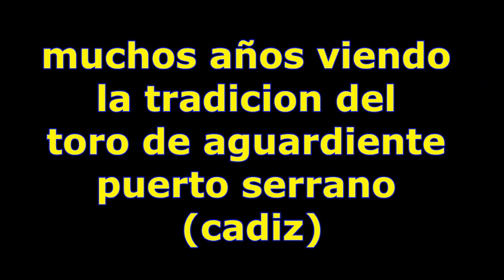toro del aguardiente 2017 puerto serrano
El Toro del Aguardiente

Se celebra el 1 de Enero de cada año.
Es la fiesta tradicional con la cual los “policheros y policheras” comienzan el nuevo año. Es la primera fiesta local de este municipio y la primera suelta de reses en España.
El 1 de Enero de cada año, los vecinos de esta villa y los visitantes de otras localidades se echan a la calle y corren delante de los astados de este festejo de bienvenida al nuevo año. Se ha convertido en un fenómeno social y cultural del pueblo y en una vía para exteriorizar los elementos socio-culturales que dan la bienvenida con cordialidad a los visitantes.
El recinto donde se celebra el “Toro del Aguardiente” es en la calle Pedro Sanz, llamada coloquialmente por los vecinos como calle “La Feria”, la cual tiene unos 500 metros aproximadamente de recorrido.
La calle está debidamente acondicionada para el evento, vallada por barreras de hierro y separada del resto de las calles.
Desde las vallas se puede ver el desarrollo de los acontecimientos.
El nombre del “Toro del Aguardiente” se debe al hecho de que hace algunos años, se colocaban botellas de aguardiente en la calle para que los mozos bebieran. Las botellas estaban repartidas a lo largo de la calle, sujetas cada una de ellas por una cuerda que estaba amarrada de una acera a la otra.

aleman:
EL TORO aguardiente
Es wird am 1. Januar eines jeden Jahres gefeiert.
Es ist das traditionelle Fest, mit dem die „policheros und policheras“ in das neue Jahr starten. Es ist das erste lokale Fest der Gemeinde und die erste Veröffentlichung der Rinder in Spanien.
Am 1. Januar eines jeden Jahres die Bewohner dieses Dorfes und Besucher aus anderen Städten auf die Straße nehmen und vor den Stieren dieser Feier des neuen Jahres. Es hat sich ein soziales und kulturelles Phänomen der Menschen werden und eine Möglichkeit, die sozio-kulturelle Elemente externalisieren, die Besucher mit Wärme willkommen.
Die Ausstellung, die den „Toro del Aguardiente“ beherbergt ist auf der Straße Pedro Sanz, umgangssprachlich von Nachbarn als „La Feria“ genannt Straße, die im Umkreis von 500 m des Reisens ist.
Die Straße ist für den Fall richtig konditioniert, durch Eisenbarrieren eingezäunt und von dem Rest der Straßen getrennt.
Da die Zäune können Sie die Entwicklung der Ereignisse sehen.
Der Name „Toro del Aguardiente“ ist aufgrund der Tatsache, dass vor ein paar Jahren, Schnapsflaschen auf der Straße platziert wurden für die jungen Männer trinken. Die Flaschen wurden entlang der Straße verstreut sind, halten Sie die jeweils durch ein Seil von einem Gehweg zum anderen gebunden war.

portugues:
aguardente EL TORO
É comemorado em 1 de Janeiro de cada ano.
É a festa tradicional com o qual os "policheros e policheras" começar o ano novo. É a primeira festa local do município e o primeiro lançamento de gado na Espanha.
Em 1 de Janeiro de cada ano, os moradores desta aldeia e visitantes de outras cidades levar para a rua e correr na frente dos touros desta celebração do novo ano. Tornou-se um fenômeno social e cultural das pessoas e uma forma de exteriorizar os elementos sócio-culturais que acolhem os visitantes com o calor.
A exposição que hospeda o "Toro del Aguardiente" está na rua Pedro Sanz, coloquialmente chamado de rua por vizinhos como "La Feria", que fica a 500 m da viagem.
A rua é devidamente acondicionados para o evento, cercado por barreiras de ferro e separada do resto das ruas.
Desde as cercas você pode ver o desenvolvimento de eventos.
O nome de "Toro del Aguardiente" é devido ao fato de que há alguns anos atrás, garrafas de bebidas alcoólicas foram colocados na rua para beber os jovens. As garrafas foram espalhados ao longo da rua, você segurar cada um por uma corda foi amarrada de uma calçada para o outro.